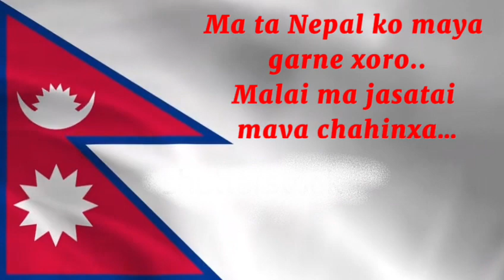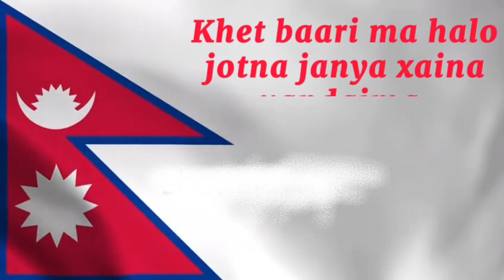Chaubandi ma patuki male version. original singer astharaut kammara ma khuluri bhirya xaina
Original singer:- @Aastha raut
Album:- @Aadhar
Recreate by:- @Bishnu kulung